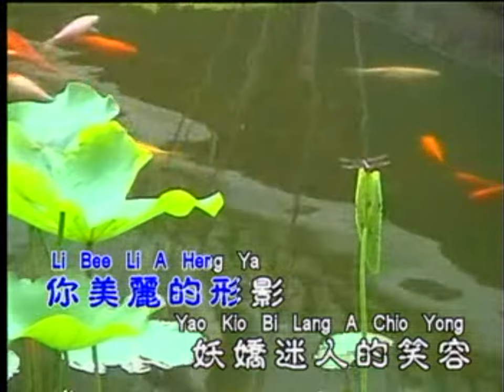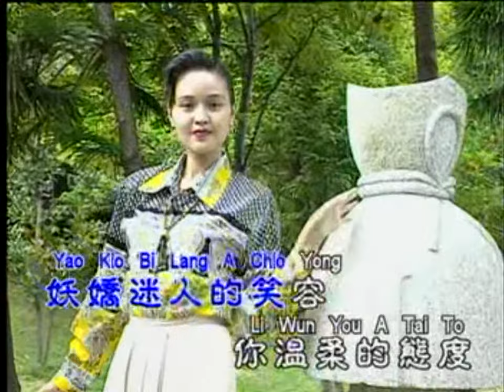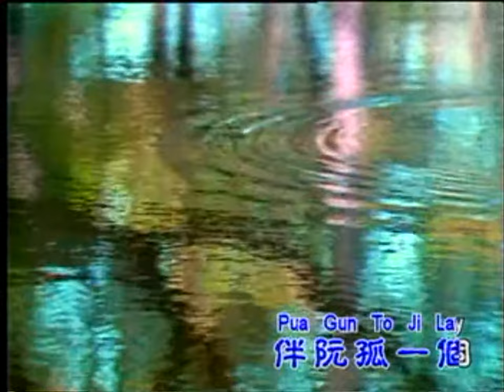[庄学忠] 你是这呢美 -- 福建歌精选 (Official MV)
庄学忠 -- 福建歌精选 (Official MV)